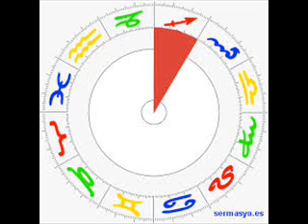Astrología Cabalística 9: Casa V y Casa IX.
Cuanto más avanzo en este conocimiento, más me re-conozco.

Te dejo el enlace al blog, para que lo leas despacito y te empapes: